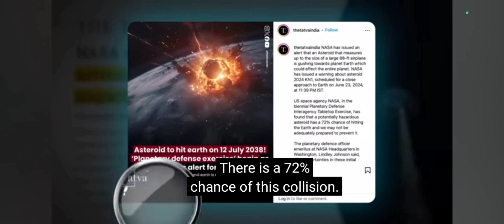2038 मा के साच्चिकै संसार ध्वस्त हुनेछन् त ?Dhruv Rathee#Mohan singh Tmg vlog🇳🇵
dhruv rathee
Mohan singh Tmg
youtube video